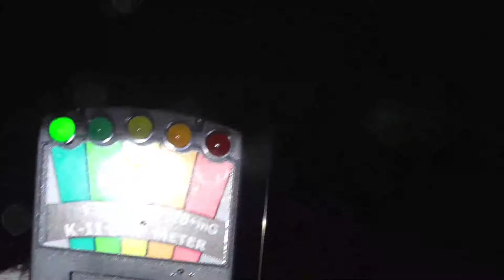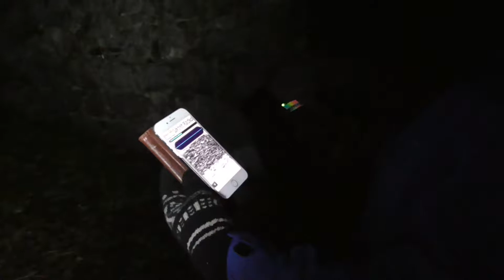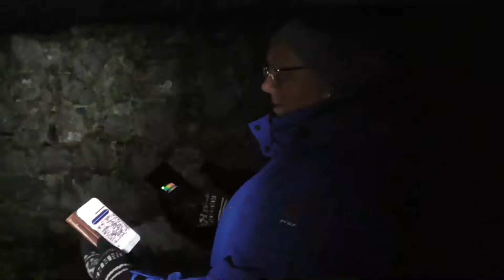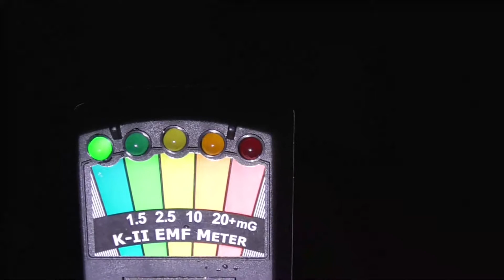SPÖKJAKT - HAMMERSTA BORGRUIN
Vi var vid borgruinen i august 2020 och lovade att återvända.